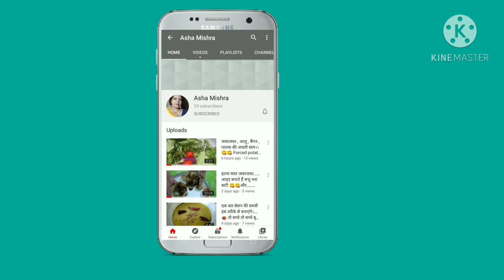नवरात्र स्पेशल साबूदाना नमकीन😋☕ how to make sabudana namkeen at home😋🍽️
हाय फ्रेंड्स।👋
फ्रेंड्स अगर आपको मेरी वीडियो अच्छी लगी हो तो मेरी वीडियो को लाइक👍🏻 शेयर🌀कमेंट💬 एंड सब्सक्राइब 👆 जरूर करें मेरी वीडियो के नोटिफिकेशन सबसे पहले पाने के लिए बैल आइकन 🔔पर प्रेस 👆जरूर करें।😋
अपना कीमती समय देने के लिए 🙏🙏 बहुत-बहुत
धन्यवाद।।😃😃😃